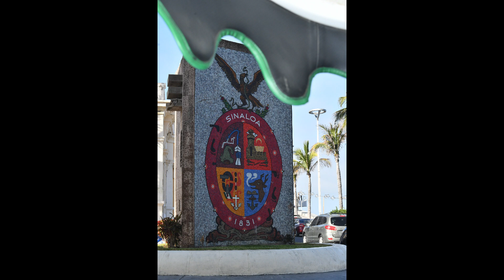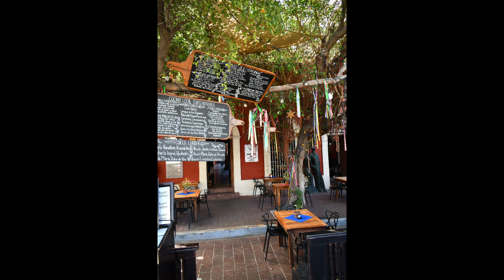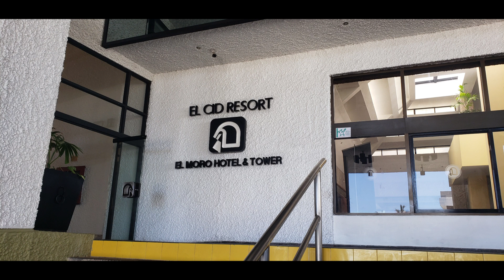Mazatlan, Mexico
NCL Bliss: Mexican Riviera - March 2024